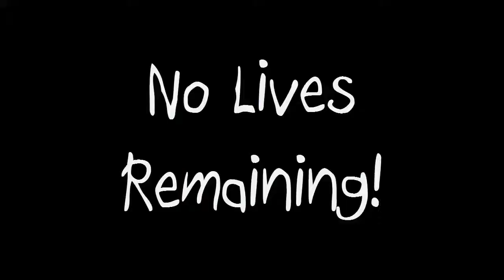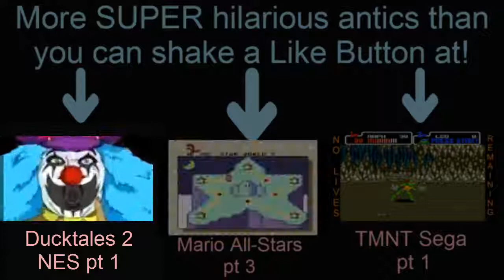No Lives Remaining: Altered Beast pt 1 - Roman Emperor Uncle Fester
This game is my favorite weird thing this week. . .